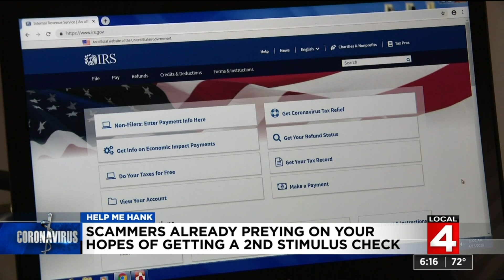Scammers already preying on the possibility of a second stimulus check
The debate in Washington continues over a possible second round of individual stimulus payments to American workers.